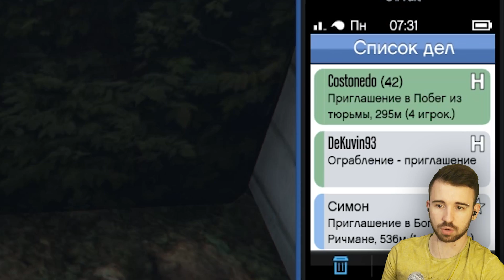БЕСКОНЕЧНАЯ СТРЕЛЬБА В GTA 5 ONLINE